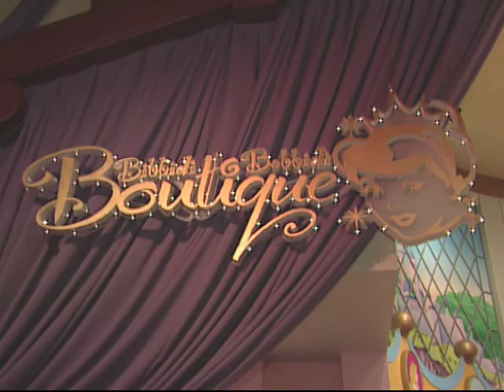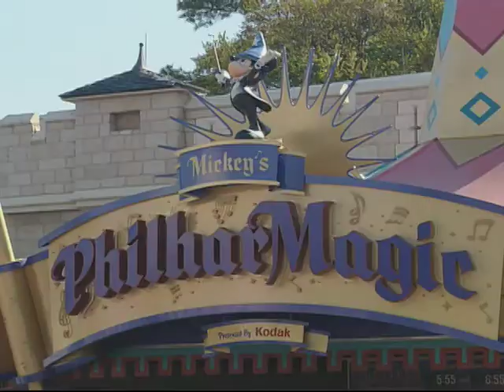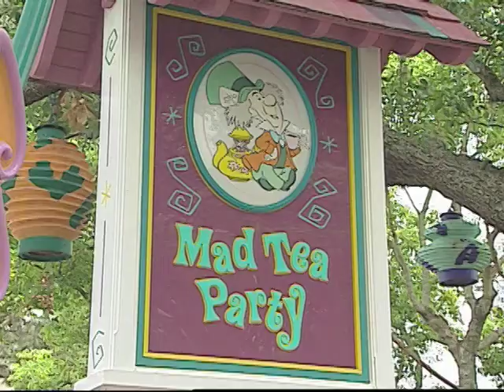Fantasyland at Magic Kingdom, Walt Disney World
Overview of Magic Kingdom's Fantasyland, covering major attractions. From Walt Disney World News, Disney's official media site. Related article